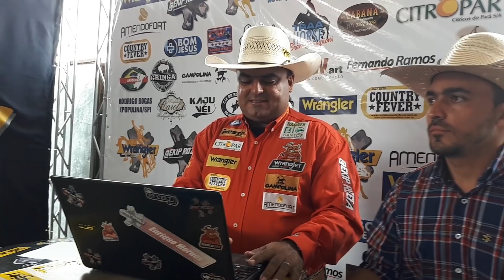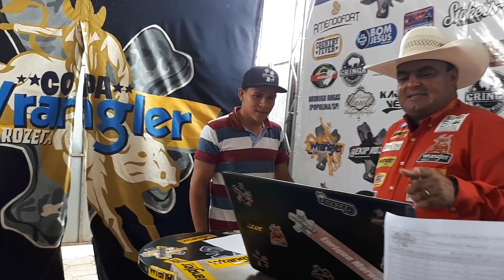Escolha de Touros e Cavalos da Grande Final do Campeonato da Ekip Rozeta 2018